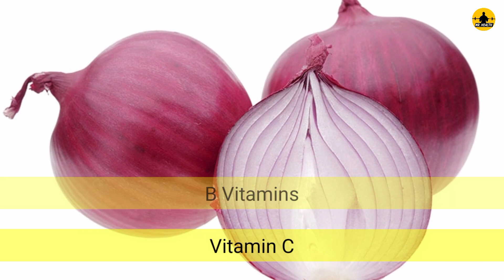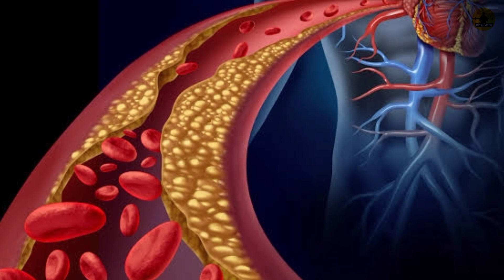कच्चा प्याज खाने वाले यह वीडियो जरूर देखें | Raw onion Benefits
Dosto iss video par hum janenge kachha piyaz khane ke fayde ke bare me.

video agar pasand aye to Like aur Share jaru kardijiyega!!